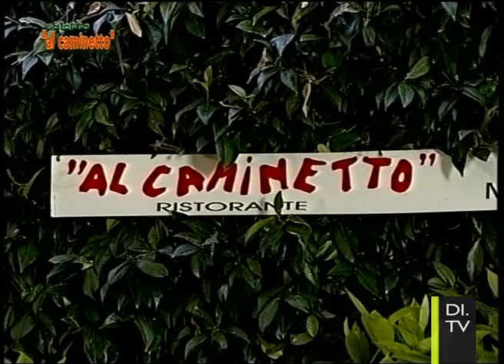Maria Pia Timo – Giuseppe Costa – Liviana Zanetti – Penelope Landini | Salotto Al Caminetto pt02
La comicità di Maria Pia Timo, il Presidente di Costa Edutainment Giuseppe Costa, la Presidente APT Emilia Romagna Liviana Zanetti e l'attrice Penelope Landini insieme in questa seconda puntata del Salotto Al Caminetto. Direttamente dalla località più glamour della Riviera: Milano Marittima!